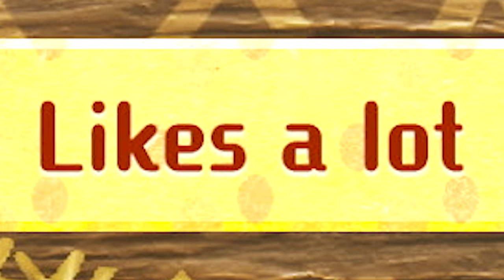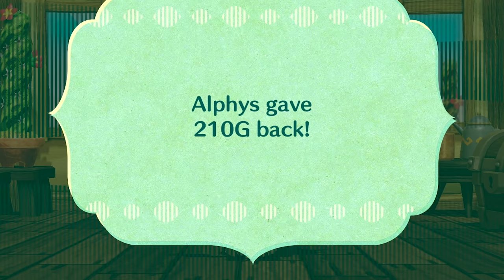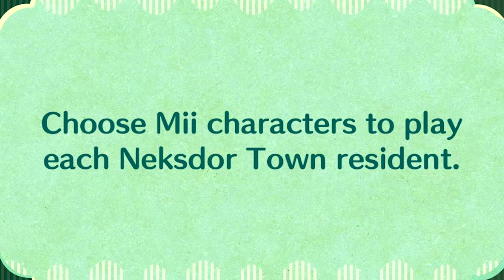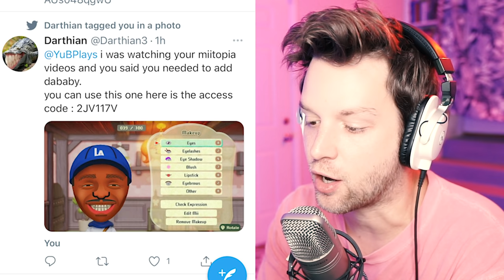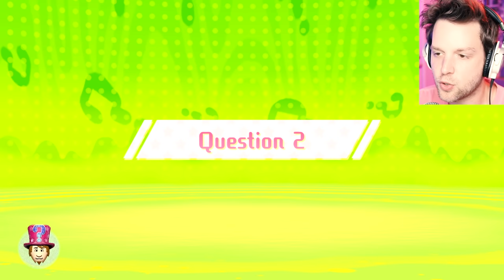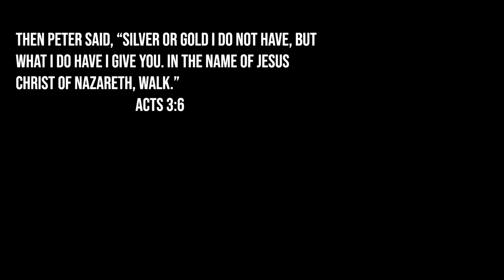I added DaBaby & Dio to Miitopia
Miitopia has been remastered for Nintendo Switch! EPIC!!

Snapchat! YuBplays